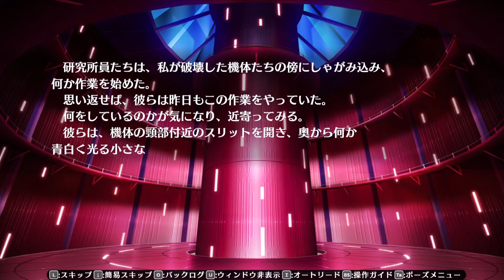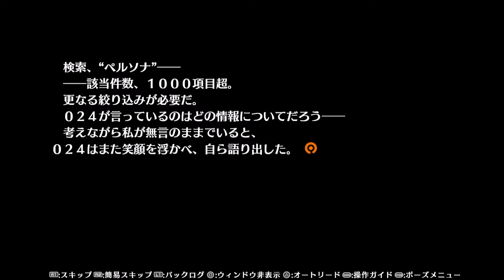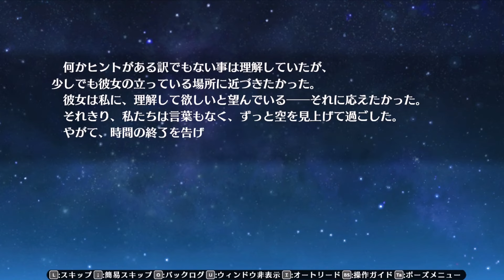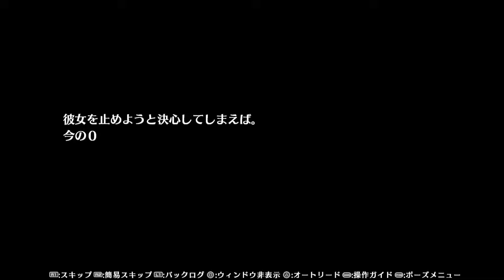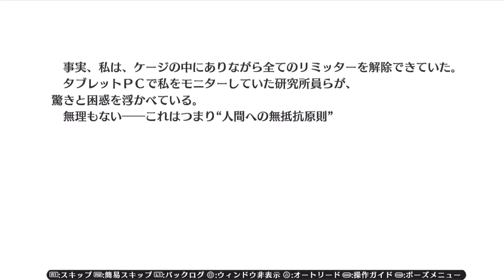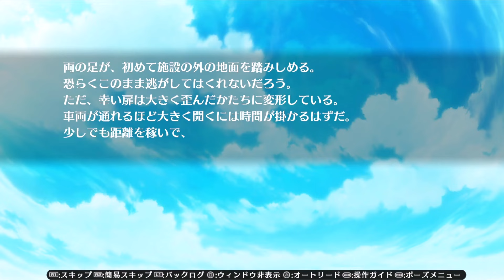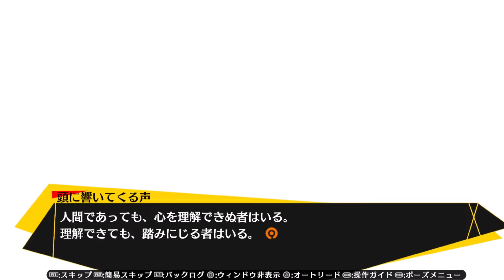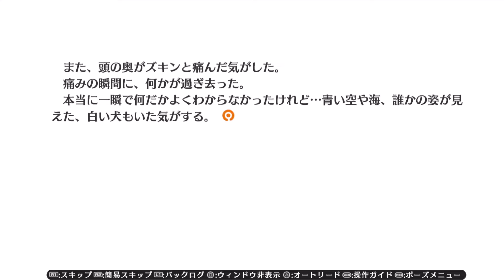【P4U】ストーリー:ラビリス編